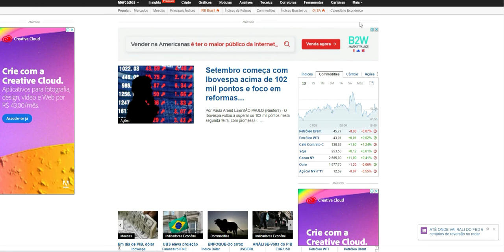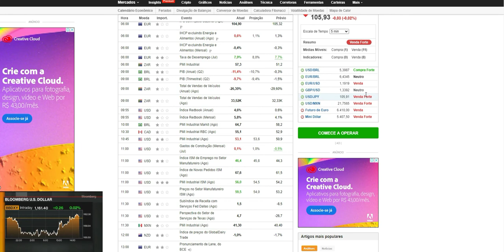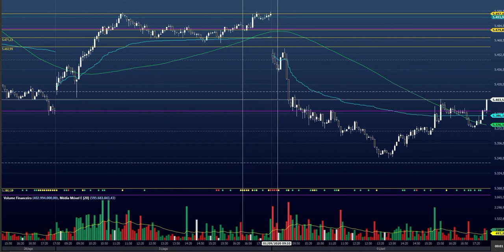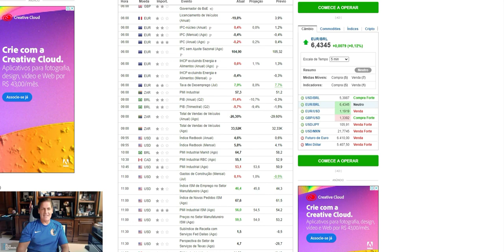Como Fazer seu Panorama Pré mercado Daytrade